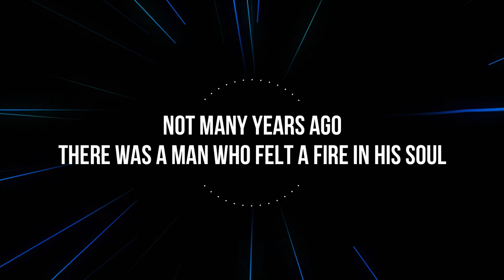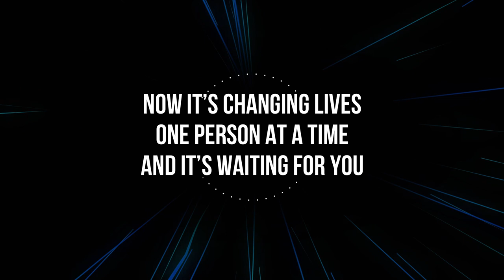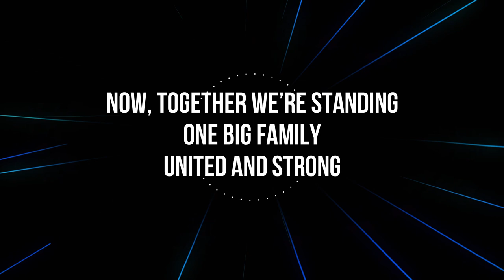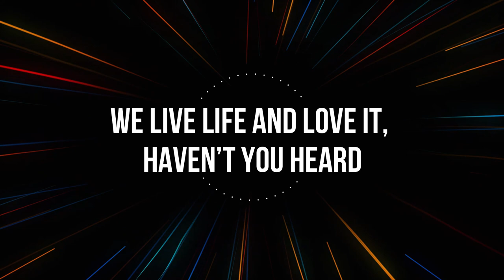WE ARE USANA OFFICIAL SONG remix WITH LYRICS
UPBEAT VERSION WITH LYRICS

Lyrics:
We Are USANA

1st Verse:
Not many years ago
there was a man who felt a fire in his soul
And through one man’s vision
we feel the difference
deep in our bones
And we want everyone to know

Chorus:
We are USANA, we’re changing the world
We live life and love it, haven’t you heard
We dream of a place for all human race
To be healthy and happy for life
The future’s upon us, we are USANA

2nd Verse:
Year after year we grew
Going forth with the power of two
Now it’s changing lives
One person at a time
And it’s waiting for you
And there is nothing we can’t do

Chorus

Woah
(We are USANA)
(We are USANA)
Woah
(We are USANA)
(We are USANA)

Bridge:
We are USANA (audience repeats)
Woah (woah)
Woah (woah)

Chorus

3rd Verse:
Nation to nation we go
Making the whole world our home
Now, together we’re standing
One big family
United and strong

Chorus

Woah
(We are USANA)
(We are USANA)
Woah
(We are USANA)
(We are USANA)

(We are USANA)
(We are USANA)

(We are USANA)
(We are USANA)

We are Usana..